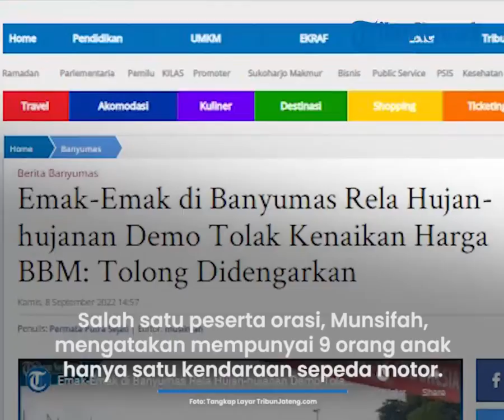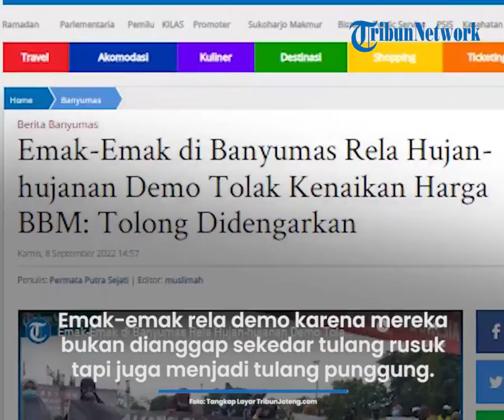Aliansi Emak-emak Banyumas Gelar Demo Tolak Kenaikan Harga BBM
TRIBUN-VIDEO.COM, PURWOKERTO - Puluhan masyarakat yang tergabung dalam aliansi emak-emak Banyumas rela hujan-hujanan demo menolak kenaikan harga BBM, Kamis (8/9/2022).

Emak-emak Banyumas itu berorasi menolak kenaikan harga BBM yang semakin menyulitkan kehidupan mereka.

Dalam orasinya sejumlah ibu-ibu membawa spanduk bertulisan 'apa-apa larang ora ngarang,  BBM Naik rakyat tercekik, BBM naik tinggi beras tak terbeli'.

Salah satu peserta orasi, Munsifah, asal Rejasari, Purwokerto Barat mengatakan mempunyai 9 orang anak dan hanya satu kendaraan sepeda motor.

Dalam kesehariannya Munsifah membutuhkan biaya untuk kendaraan sekitar Rp 50 ribu.

"Anak saya 9, suami saya kuli. Tulung jangan tuli kalian itu digaji rakyat jadi kalau rakyat ngomong didengarkan," katanya kepada Tribunbanyumas.com, Kamis (8/9/2022).

BACA SELENGKAPNYA

Artikel ini telah tayang di TribunJateng.com dengan judul Emak-Emak di Banyumas Rela Hujan-hujanan Demo Tolak Kenaikan Harga BBM: Tolong Didengarkan,
Penulis: Permata Putra Sejati | Editor: muslimah